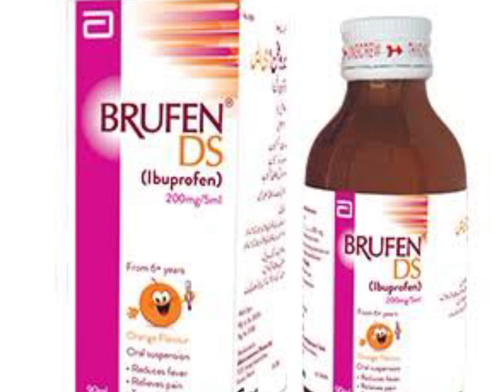brufen Ds syrup uses in Urdu | brufen Ds syrup bachon ke Liye | brufen Ds syrup ke fayde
brufen or brufen ds syrup ke benifits and side effect
brufen
brufen syrup
how to use brufen syrup
brufen for fever
brufen ds
brufen syrup side effects in urdu
brufen tablet ke fayde
brufen syrup uses
paracetamol
panadol
brufen syrup ke fayde
best syrup for fever
ibuprofen
brufen tablet
fever syrup
brufen tablet use for pain killers
brufen tablet side effects
brufen ds medicine
brufen ds tablet
brufen for female
brufen ds tablet ke fayde
uses of brufen plus tablet